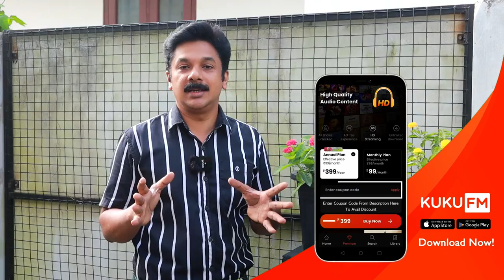റോസിന് വാം /VAM കൊടുത്തുനോക്കൂ ഏത് ഉണങ്ങിയ റോസും കാട് പിടിച്ച് വളരും | Powerful Rose Plant Care Tips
ആയിരക്കണക്കിന് പുസ്തകങ്ങൾ ഇനി ദിവസവും 1 രൂപയിൽ താഴെ ചിലവിൽ വർഷം മുഴുവനും കേട്ട് അറിയൂ.

50% ഓഫർ ലഭിക്കുവാൻ ഈ കൂപ്പൺ ഉപയോഗിക്കൂ : DEEPU50